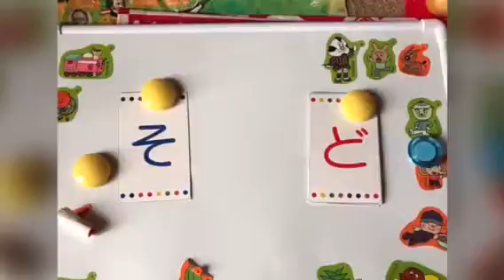南あわじ市ピアノ教室♫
イメージするって楽しいナ♫